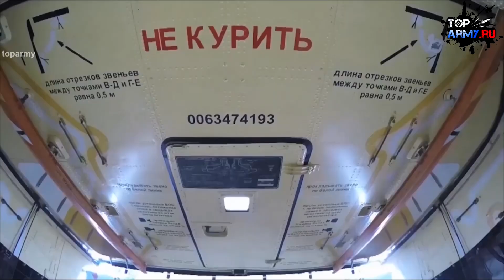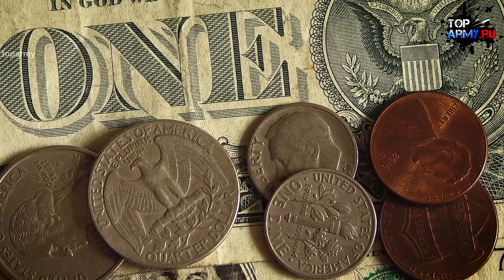Кто на нас косо смотрит Россия должна это сделать сегодня чтобы быть готовой к этому уже завтра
Последние недели, ознаменовавшиеся некоторым ослаблением пандемии COVID-19, в большинстве стран, тем не менее, несут в себе очень тревожные тенденции. Похоже, потихоньку выбираясь из коронавирусного кошмара, в который он был погружен с начала нынешнего года, мир также делает вполне отчетливые шаги к резкой эскалации военной напряженности.